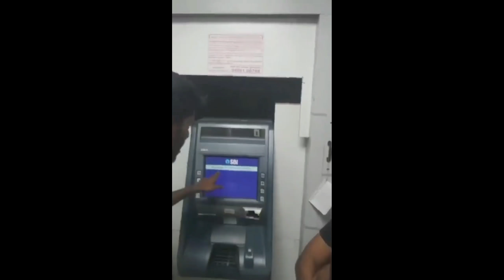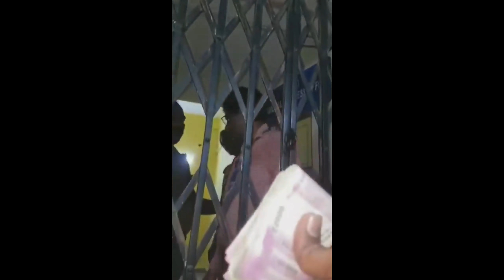ஏடிஎம் ல் சிக்கிய 54 ஆயிரம் பணத்தை கேட்டதற்கு கழுத்தை பிடித்து வெளியே தள்ளிய அதிகாரிகள்